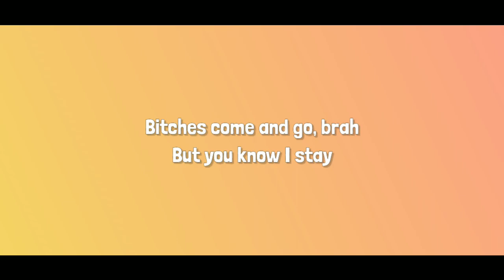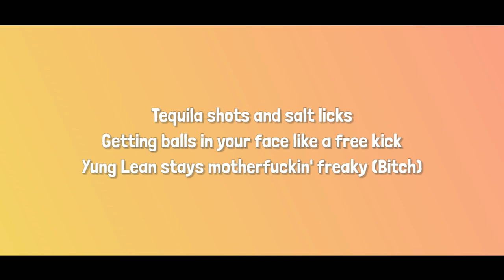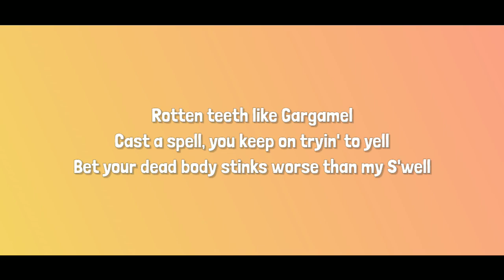Young Lean - Ginseng Strip 2002 [Lyrics] " bitches come and go " (Tiktok Song)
Young Lean - Ginseng Strip 2002 Lyrics

Comment your favourite line from the song🙂🎶

Lyrics 💙🎶

[Intro]
2003
Makaveli